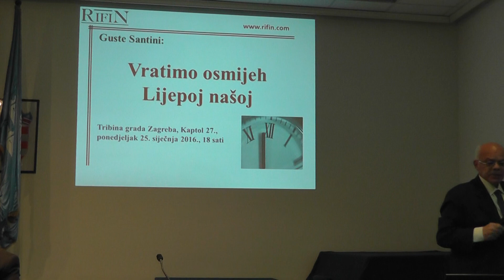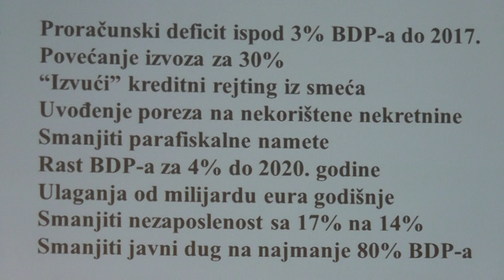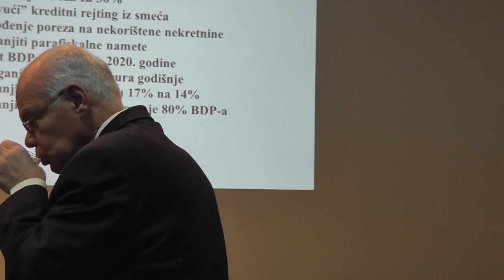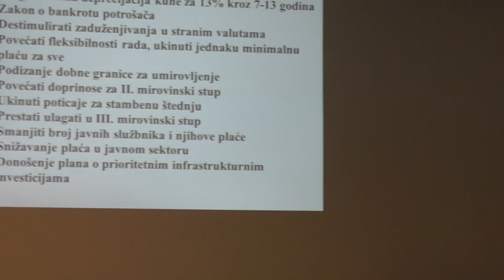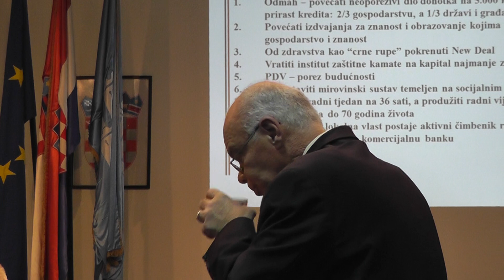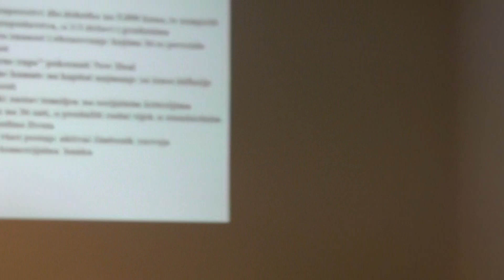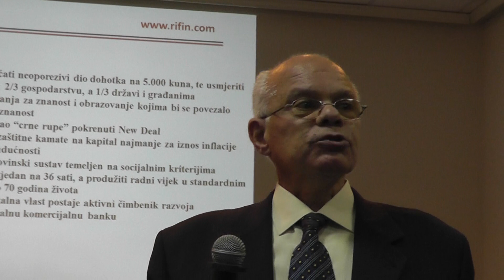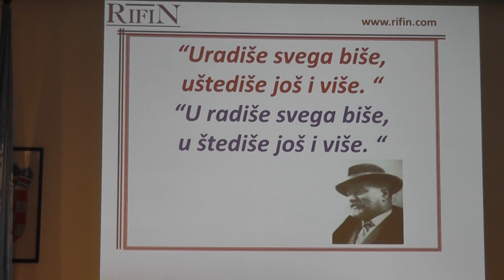Guste Santini - Vratimo osmijeh lijepoj našoj - Tribina Gornji Grad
Predavanje održano 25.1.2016, Kaptol 27, Zagreb.
Tribina Gornji Grad